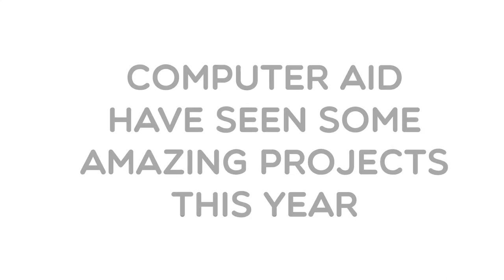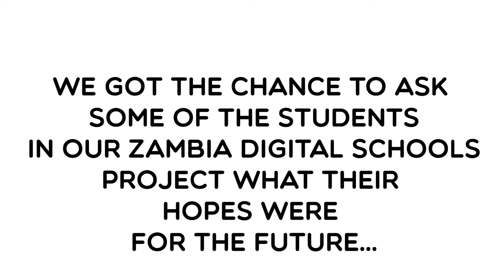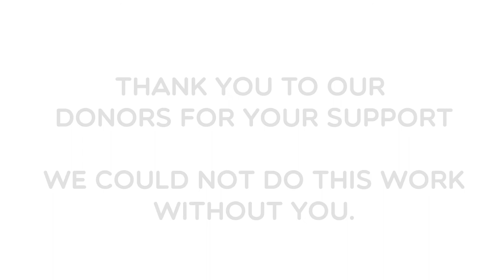Computer Aid in 2019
This video was created for our Donors Brunch at the House of Commons, giving an insight into what we have achieved this year.